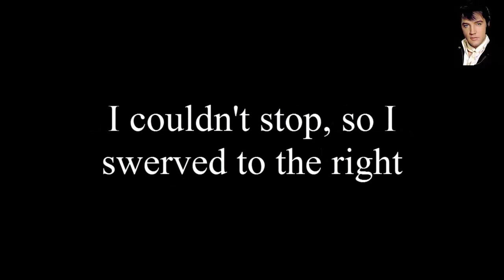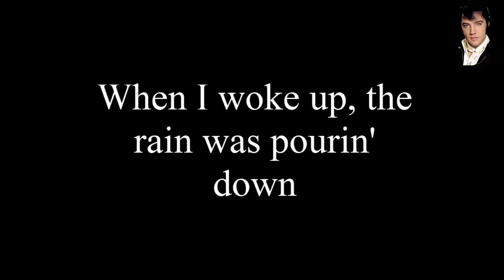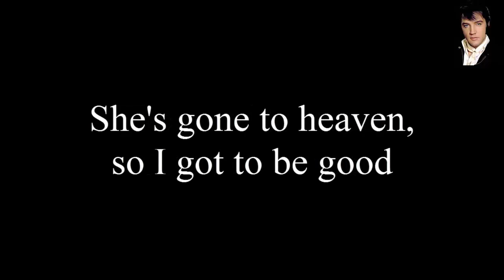Elvis (Cover) - Last Kiss - Letra -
Linda canção de Wayne Cochran de 1961 que voltou ao sucesso com Pearl Jam sendo interpretada neste video pelo Rei Elvis Presley.